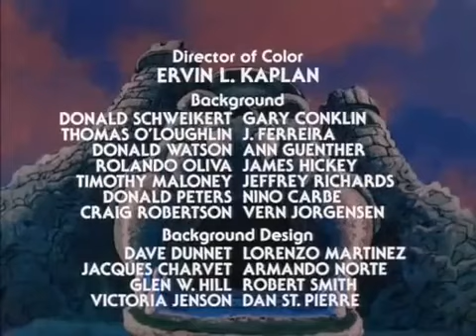Ep27 Heman and the Masters of the Universe heman | Cartoon Network: The 90's:A retrospective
Orko's favourite uncle

       "The fun never goes out of style."

Skeletor
He-Man
She-Ra
"By the Power of Grayskull!"
Cartoon Network: The 90's: A retrospective